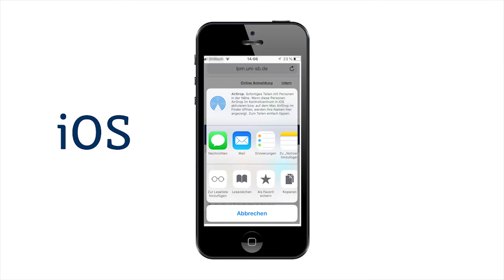LPM auf dem Homescreen des Smartphones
Kurzes Erklärvideo, das beschreibt, wie man einen direkten Link zur Homepage des LPM auf den Homescreen des Smartphones legt.

iOS ab der 2. Sekunde, Android ab der 17. Sekunde

iOS: auf das Symbol in der Mitte klicken, nach rechts scrollen bis "zum Home-Bildschirm" erscheint, klicken, Namen geben, rechts oben "hinzufügen" klicken
Android: in der Adresszeile rechts auf die drei Punkte klicken, aus dem Dropdown Menü "zum Starbildschirm hinzu" klicken, Namen geben